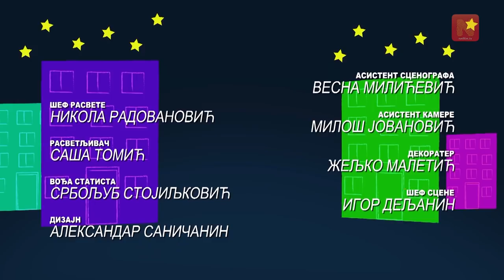Pansion Evropa Epizoda 5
Uloge: Dušanka Stojanović Glid, Branislav Zeremski, Uroš Jovčić, Bora Nenić, Dostana Nikolić
Producent  : Dragan Djurkovic
Reditelj : Ognjen Janković